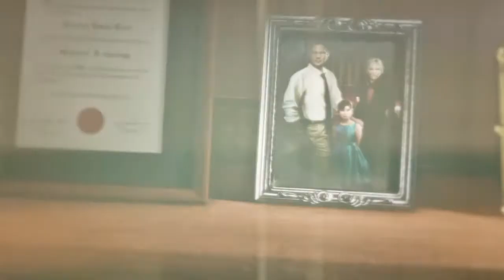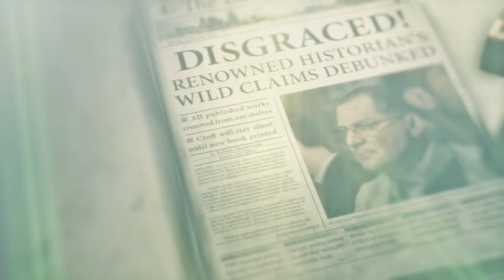The rise of Tomb Raider